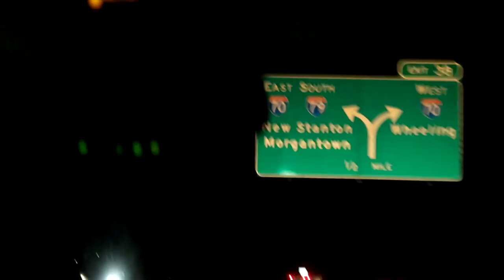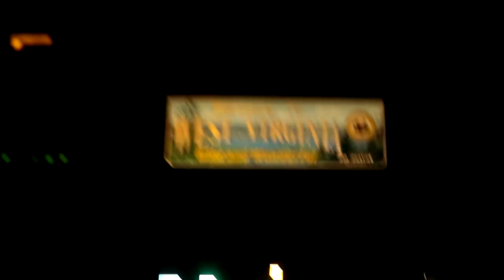MY FIRST TIME BEING DRUNK... EVER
This is the 1st time I've ever been drunk. I edited the puking out HAHA.

FAN MAIL:
3DMachines